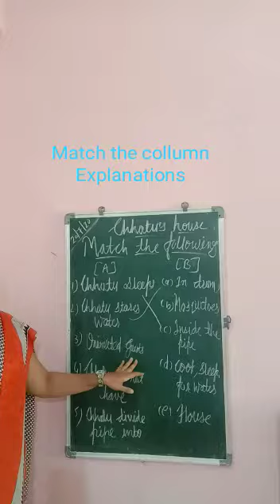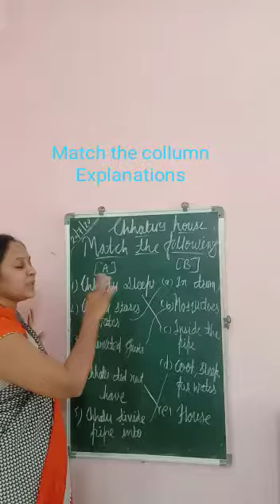Class 3 EVS lesson 4 part 3